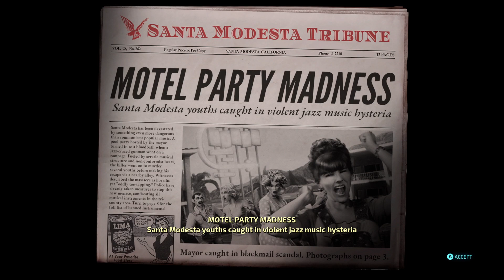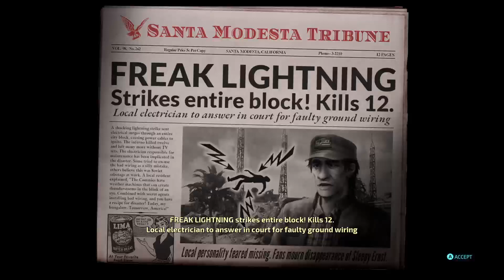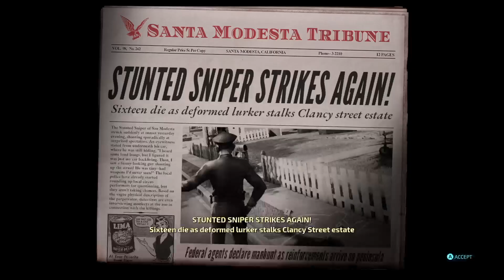Destroy all humans! part 3